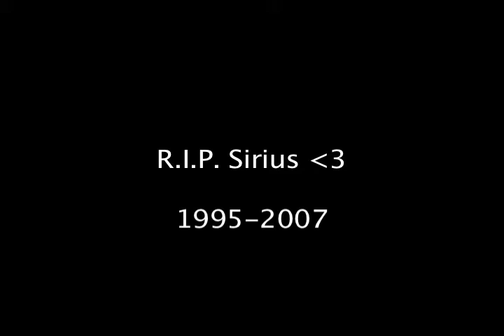Sirius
*I had to switch the song due to copyright, so it's off now with this song unfortunately*